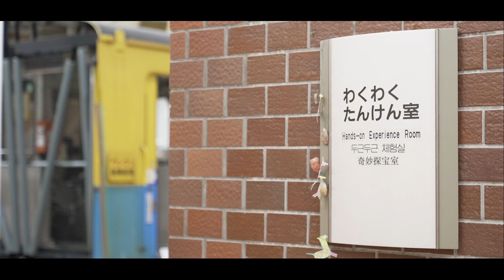奇妙探宝屋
秋田县立博物馆